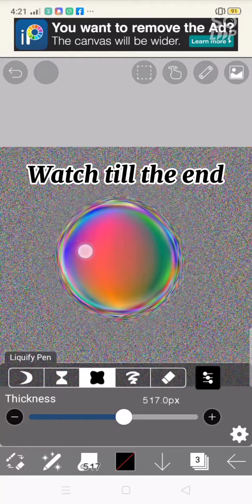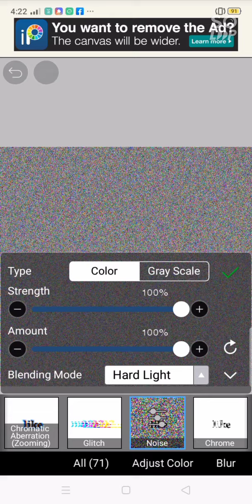How to do noise filter? trending in tiktok:)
Panibagong tutorial pano gumawa ng noise btw trending to sa tiktok kasi sa fyp ko ito nakikita ko so yung walang speacial tool sa ibispaintx update niyo lang yung app.